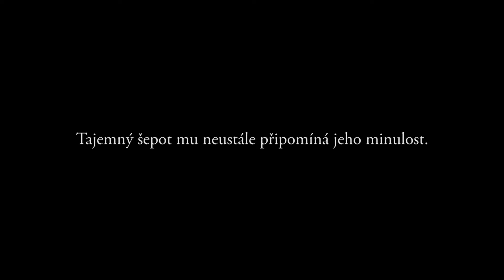Hithit.cz - Film Experiment